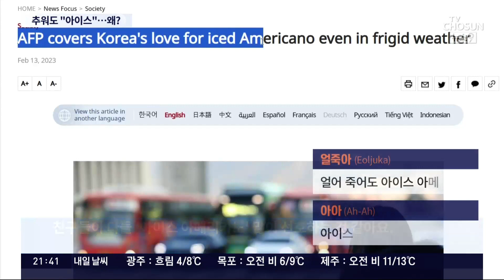외신도 주목한 한국인 '아아' 사랑…겨울에도 60%는 냉음료 주문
'얼죽아'란 말 익숙하실 겁니다. '얼어 죽어도 아이스커피'를 줄인 말이죠. 그만큼 한겨울에도 찬 음료만 고집하는 사람이 유독 많습니다. 외국 사람들이 신기하게 생각할 정도인데 다양한 사회 현상이 반영돼 있다고 합니다.